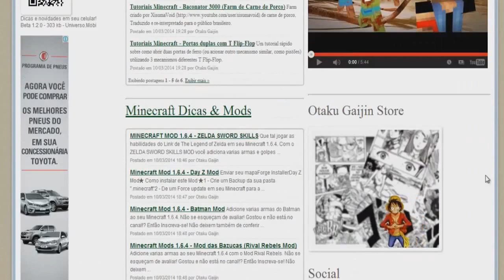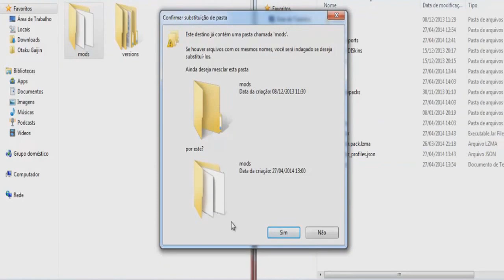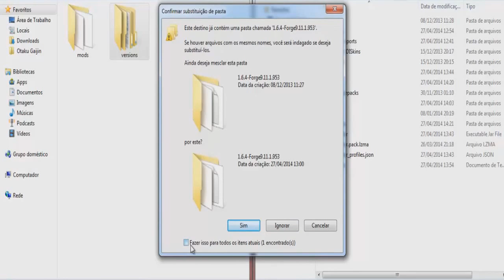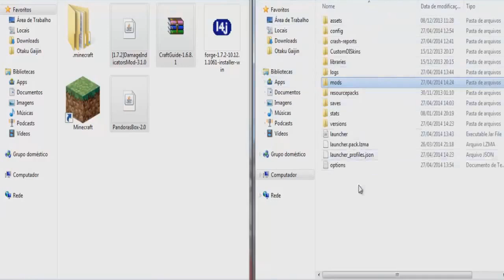Minecraft Mods 1.7 e 1.6 - Como instalar mods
Esta com duvida de como se instala aquele Mod que você gosta? No vídeo dessa semana vamos aprender como se instalar Mods para Minecraft para as versões 1.7 e 1.6.  Não se esqueçam de avaliar! Gostou e não está no canal!? Não deixem também de conferir os links a baixo!

★ Recomendado ★

★ Otaku na rede ★

★ Músicas ★